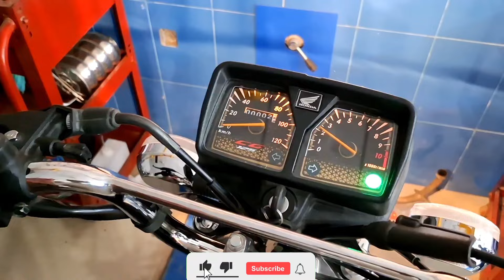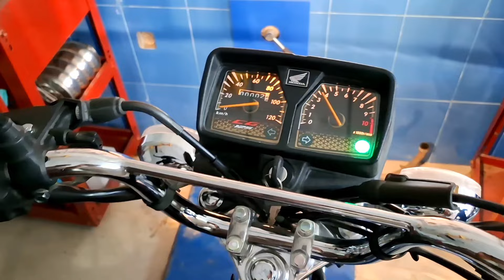⚡️Start With Thrill⚡️New Honda CG 125s Gold Edition Self Start Black 2025 Model.....🏍 🏍